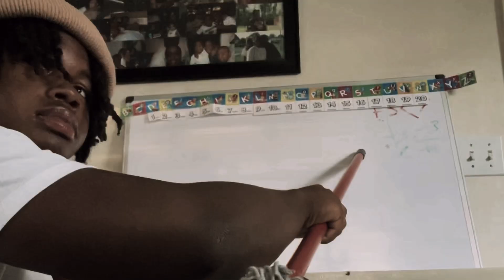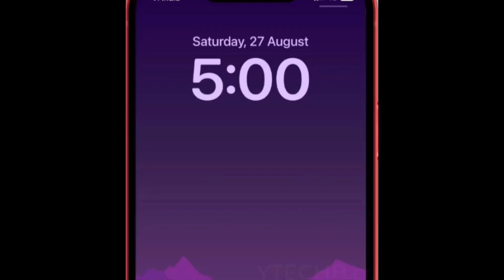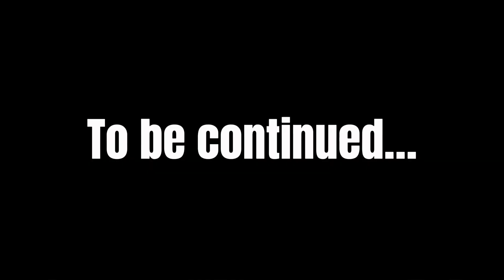Jay & Twan Trust Issues “Short Movie”🎬🎥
Entertainment 🎬🎥

Production: Showtimebutta
Edited by: Showtimebutta

JAY & TWAN TRUST ISSUES Pt1